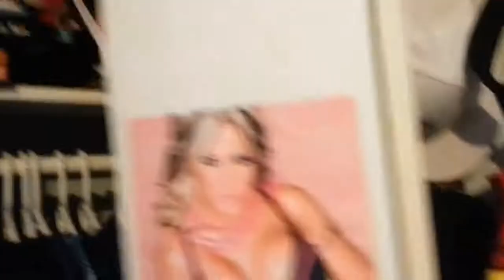Birthday Gift Prank On TKO Kocenko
ME PRANKING TYLER , MUST WATCH.